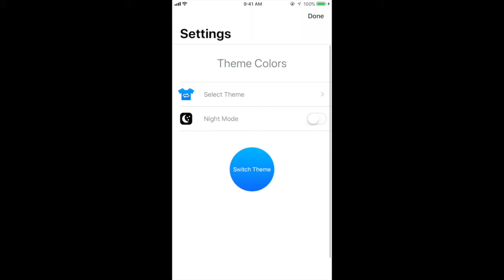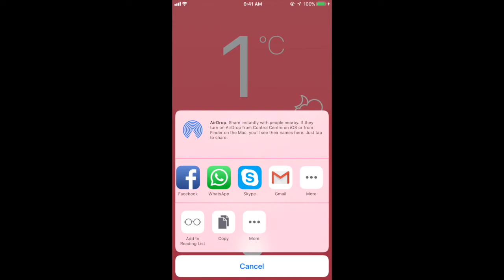Thermometer X & Hygrometer App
Temperature and humidity meter.

Want to get accurate temperature index at a glance? Thermometer X shows you the actual current outside / outdoor temperature and humidity (hygrometer) at your current location place. It gets the data from nearby weather stations.

Thermometer X even shows you the current outdoor weather conditions at your locality with a beautiful small icon!

== These Are Awesome Features ==

* Real-time temperature information you can easily switch between celsius and fahrenheit.

* Automatically shows the temperature of your location or choose location.

* Super cool thermometer styles you can switch between a bunches of beautiful, colored theme layouts!

* Made with 'love' from Berlin, Germany!